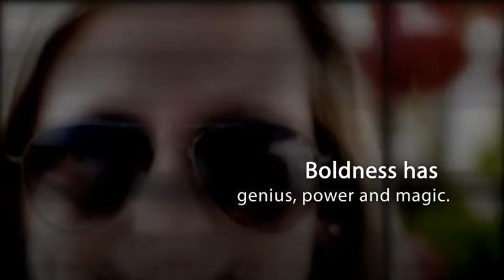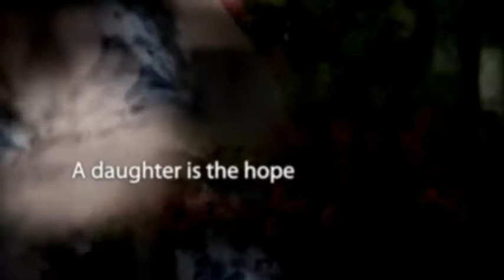BreakawayGrads presents} Alexandra O | Santa Margarita Catholic HS